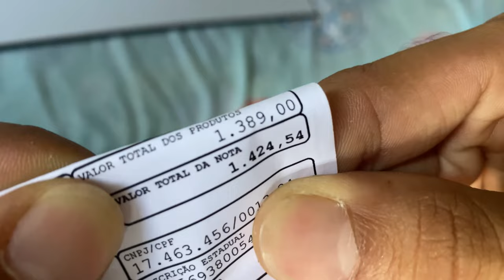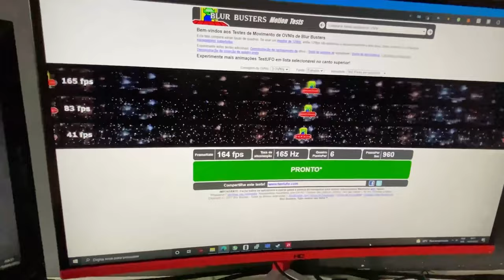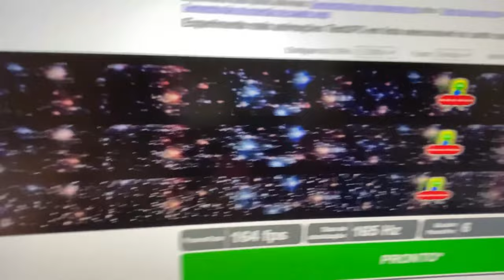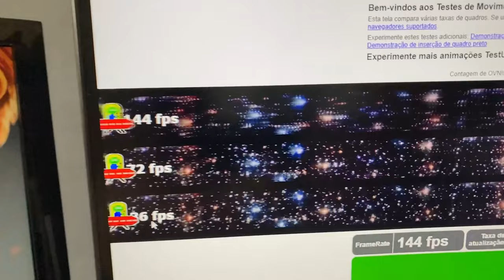REVIEW/MONITOR HQ 24P 165 HZ e REALMENTE COMO DIZEM?(OPINIAO SINCERA).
NESSE VIDEO VOU REALMENTE MOSTRAR A VBERDADE SOBRE O MONITOR HQ 24 POLEGADAS 165 HZ,SERA QUE REALMENTE ELE E BOM?